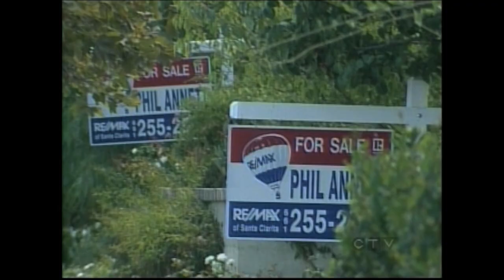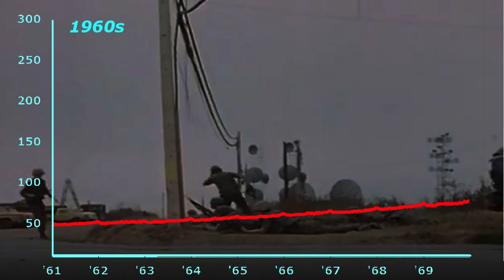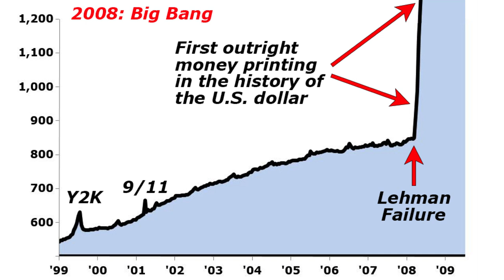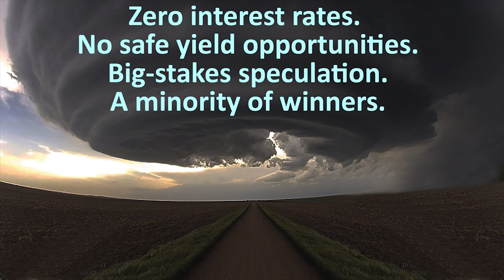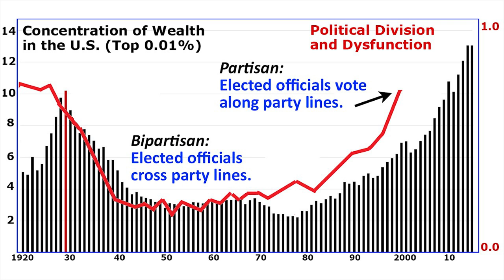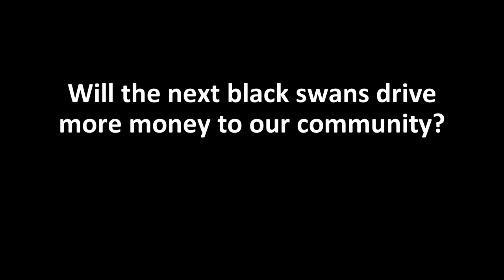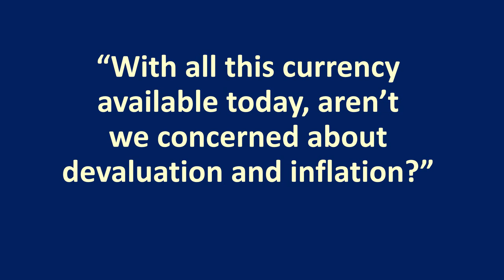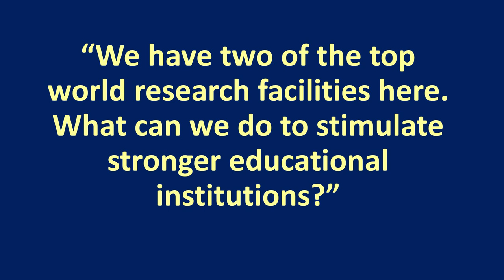The Next Black Swans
by Martin D. Weiss, PhD

What will be the next major Black Swan events to strike the United States? How will they impact financial markets, the presidential elections, and your money? These are easily the most urgent questions of our era. And in this extremely timely video, Weiss Research founder Martin Weiss guides you to the answers.

You know how important these events; you’ve seen how Black Swans have already changed history. Like the Black Swan that attacked the very heart of our nation on September 11, 2001, setting off a chain of events that have continued to ricochet through time: The U.S. invasion of Iraq, the fall of Saddam Hussein, the rise of al-Qaeda in Iraq, and the global spread of the Islamic State. Or like the Black Swan that struck at the very heart of Wall Street on September 15th, 2008 — the Lehman Brothers failure, again setting off a chain of events that have continued to ricochet through time: America’s deepest recession since the 1930s, the largest bank failures and rescues of all time, and now, the largest Fed money-printing operations the world has ever seen.

Which investments are the most vulnerable? How can you prepare? In this 35-minute presentation, including dramatic video footage and shocking charts, Dr. Weiss explores each of these questions in depth.

About Martin D. Weiss, Ph.D.

Dr. Weiss began his career in 1971 when he founded Weiss Research and Weiss Ratings, dedicated to economic research and evaluating the safety of financial institutions. After working in Japan as a Fulbright Scholar, Dr. Weiss returned to the United States in 1980 to begin issuing ratings on banks and savings institutions. He issued the nation’s first independent insurance ratings in 1989, the nation’s first HMO ratings in 1994, and the nation’s first safety-oriented ratings on stocks in 2001.

Unlike major Wall Street rating agencies, Weiss Ratings is free of any conflicts of interest, never accepting compensation from the rated companies. That’s why the U.S. Government Accountability Office (GAO) found that Dr. Weiss’s ratings of insurance companies greatly outperformed those of Moody’s, Standard and Poor’s, A.M. Best and others. It’s also probably why a study in the Wall Street Journal reported that his stock ratings outperformed those of all major Wall Street banks and research organizations.

Dr. Weiss has testified several times before Congress, spoken frequently at major educational forums and appeared on most major television networks in the U.S. and overseas. He has presented papers on the economy and financial institutions to the U.S. Senate, U.S. House of Representatives, the National Press Club, the Securities and Exchange Commission, the U.S. Federal Reserve, and others.